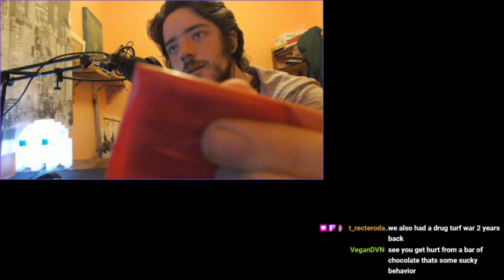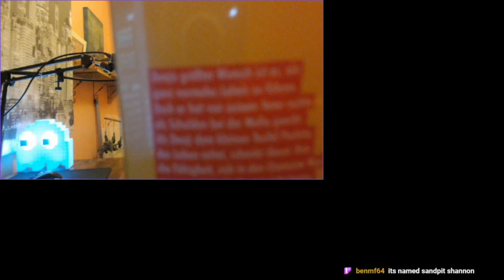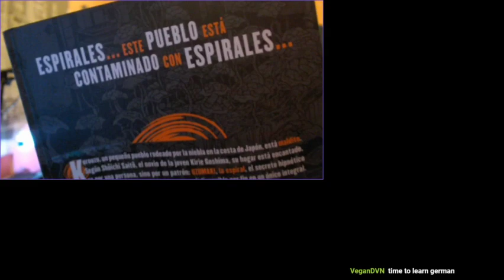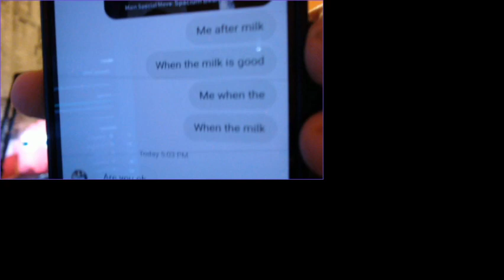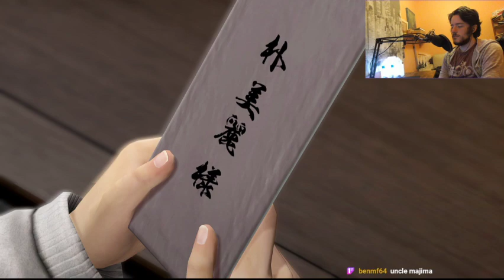Yakuza 5 || Princess League and back nipples